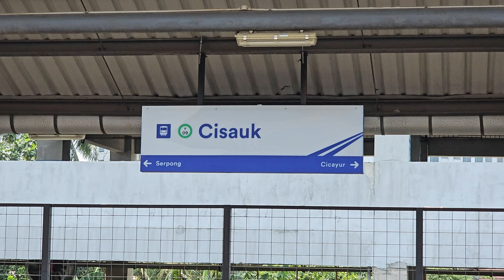[4K] Stasiun Cisauk: Kompilasi Kereta JR 205 Rheostatik, JR 205 VVVF | KRL Commuter Line (1/2)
Kompilasi KRL Commuter Line Lin Rangkasbitung: KRL JR 205 Rheostatik, JR 205 VVVF di Stasiun Cisauk.